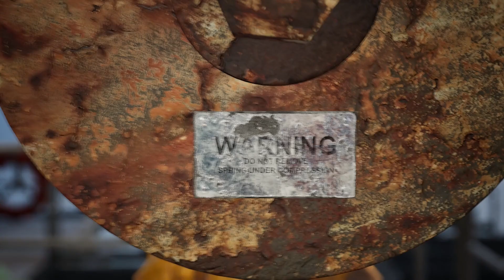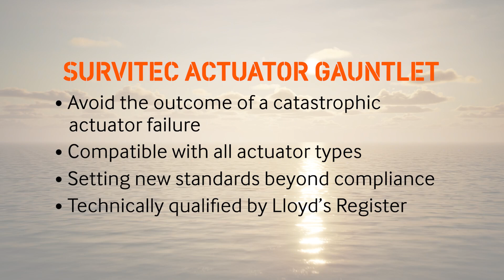The Survitec Gauntlet. Trusted Protection in Place; Catastrophies Contained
Severe injury or death can be caused by the explosive forces released if a high-pressure spring-loaded actuator device fails, along with significant damage to equipment and facilities. However, there is often a lack of regular inspection and maintenance, and the risks have attracted little attention in terms of technology or regulation.
Compatible with all valve actuator types, the Survitec Gauntlet is a protective sleeve constructed from lightweight “bullet-proof” para-aramid armouring, ten times as strong as steel, and designed to contain the unpredictable forces of failure.
Technically qualified by the classification society Lloyd’s Register, the Survitec Gauntlet provides immediate containment protection, enhancing safety measures and minimising potential hazards. It is of minimal weight, placing no additional stress on the actuator, and protects the workings of the actuator from further corrosion and component degradation.